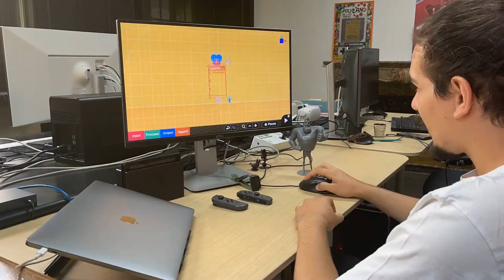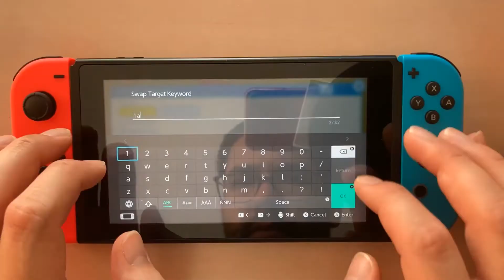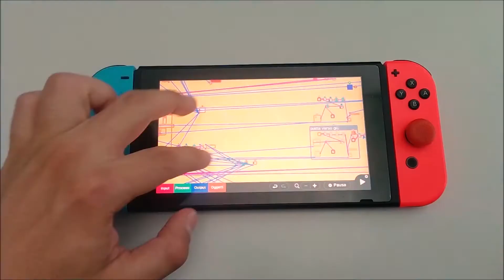Laboratorio di VIDEOGIOCHI - Intervista agli sviluppatori italiani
Cordens Interactive, MixedBag, Tiny Bull Studios e Untold Games hanno messo alla prova l’esclusivo software che permette a chiunque di programmare da zero il proprio videogioco per Nintendo Switch. Per aiutare i giocatori nello sviluppo del loro primo videogame, la community italiana e lo studio 3DClouds hanno invece preparato tre utili guide alla realizzazione di un platform, di uno sparatutto e di un racing game